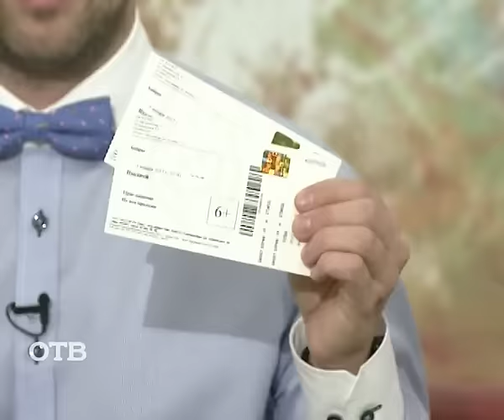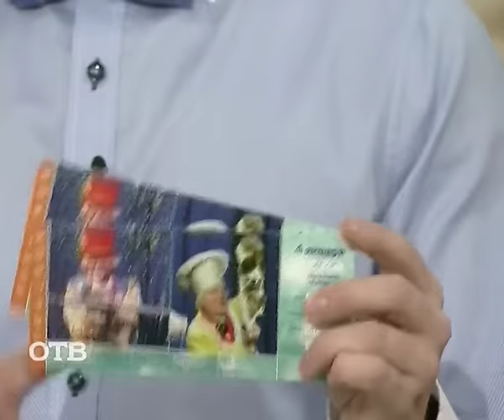Новогодние пожелания от Урал Мороза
Всё ближе новогодние праздники, и сегодня к нам в студию с самыми горячими поздравлениями пришёл главный персонаж уральского Парка Сказов – сам Урал Мороз!